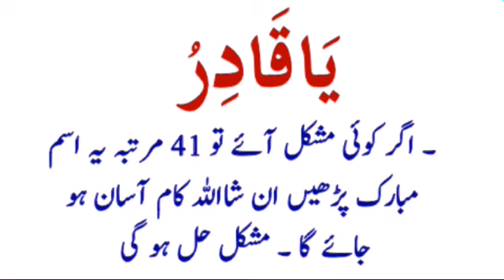Ya Qadiro 41 Martaba Parhne Ka Faida